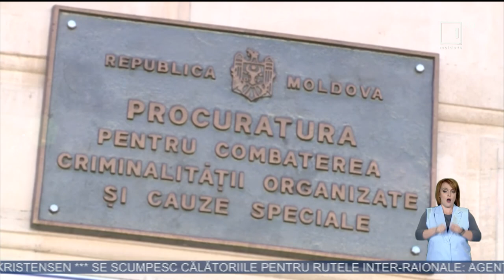Maia Sandu: MAI şi SIS vor aplica proceduri mai puţin invazive în cazul alertelor cu bombă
MAI şi SIS vor aplica proceduri mai puţin invazive, dar fără a face compromisuri în raport cu securitatea cetăţenilor. În acelaşi timp, pe partea legislativă vor fi înăsprite pedepsele. Declaraţiile au fost făcute de preşedintele Maia Sandu după şedinţa Consiliului Suprem de Securitate (CSS).